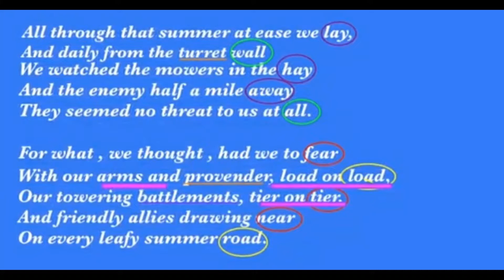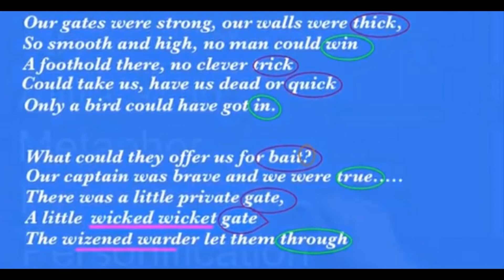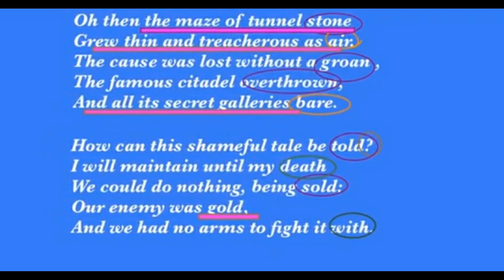12 TH ENGLISH / UNIT 1.POEM 1. THE CASTLE / IN ENGLISH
In this poem Edwin Muir speaks about the confidence of the soldiers and the strength of the castle